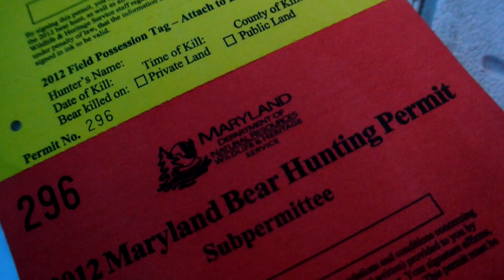Traditional Archery Bear Hunt (Maryland 2012)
Join me on a bear hunt in Western Maryland. Maryland is on a lottery system and it has taken me four years to draw a permit. This is a 100% free chase hunt, in Maryland you cannot use bait or lure. So we are hunting natural food with natural passage ways.